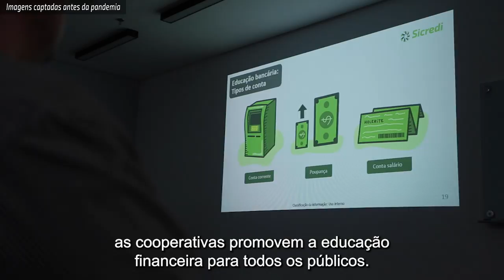Sicredi e Smurfs | ODS 8 – Trabalho decente e crescimento econômico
Ei, você aí! Quer saber como ajudamos a promover o crescimento econômico inclusivo e sustentável? Assista ao vídeo!